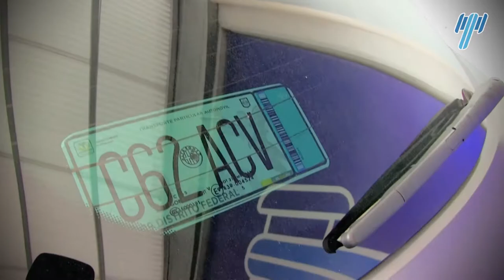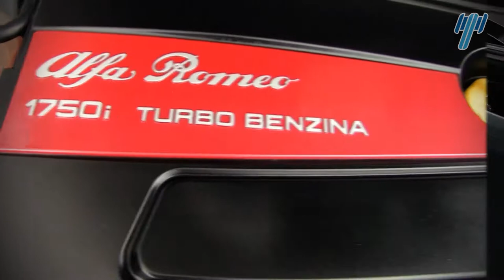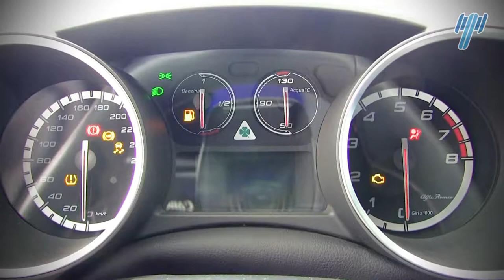Un autentico vehículo de carreras.. AlfaRomeo Giulietta Quadrifoglio Verde Modelo 2015